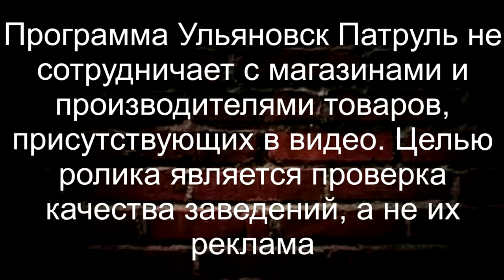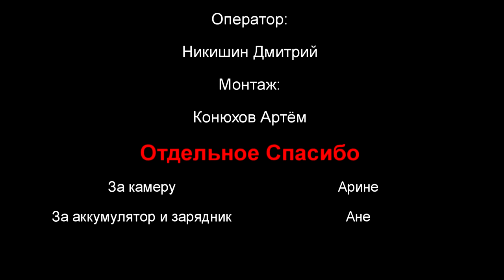Ульяновск Патруль Разоблачение самого дорогого магазина Ульяновска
Ульяновск Патруль
Разоблачение самого дорогого магазина Ульяновска